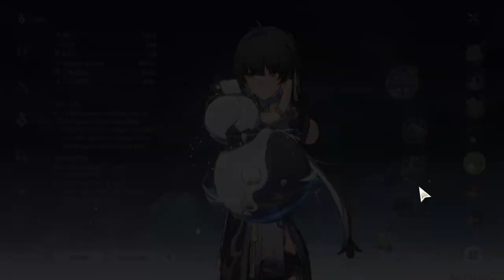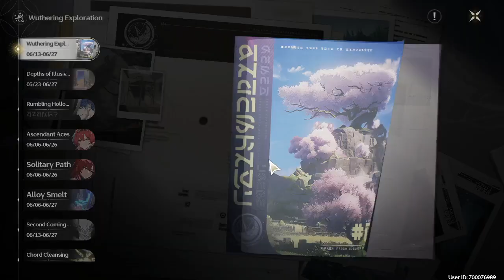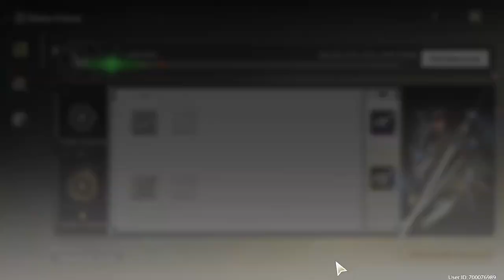Wuthering Waves 240625 1644 98 Depths of Illusive Realm (4)